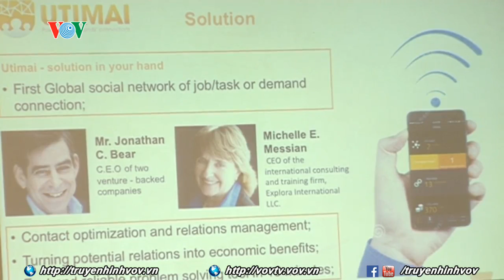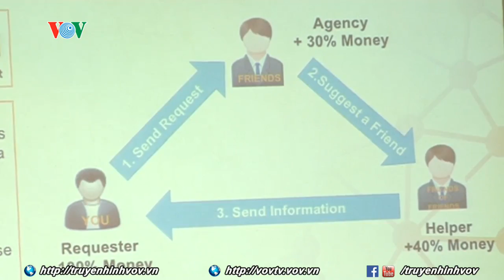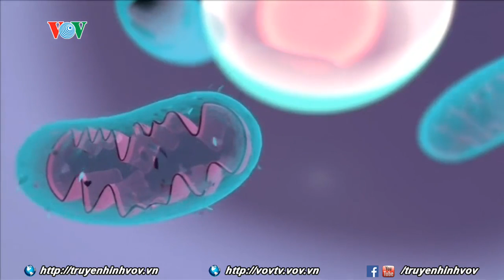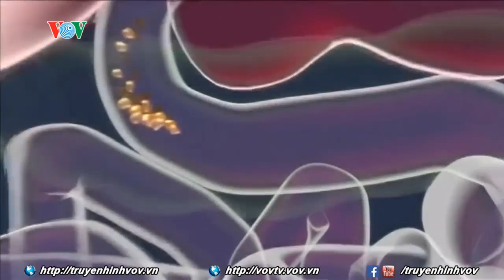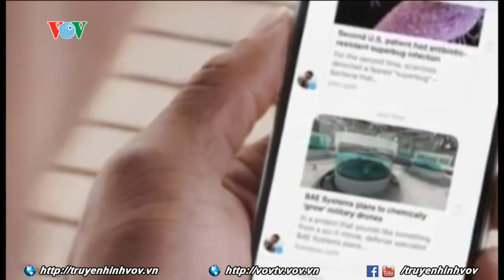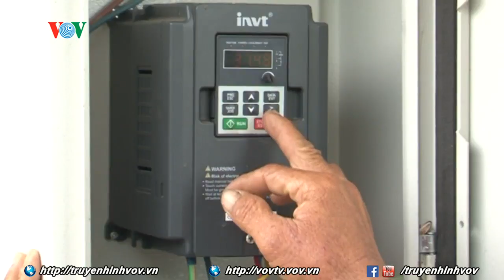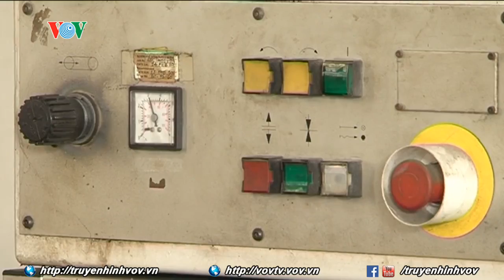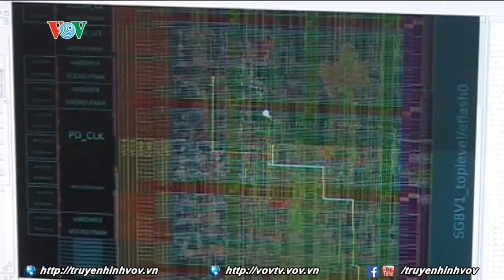Ứng dụng khoa học kỹ thuật là chìa khóa thành công